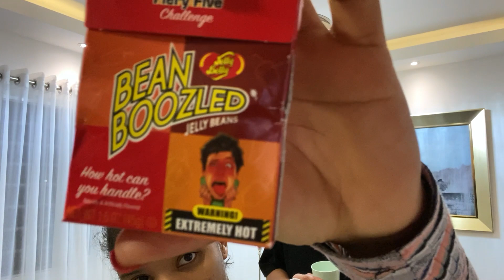Preparandonos para una gran fiesta /PICANTES 😱😱